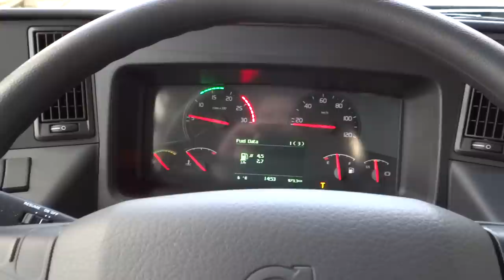Volvo B8RLE / 8900. Dashboard + short drive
First batch of Volvo B8RLE in Denmark were delivered to Ditobus in December 2013.